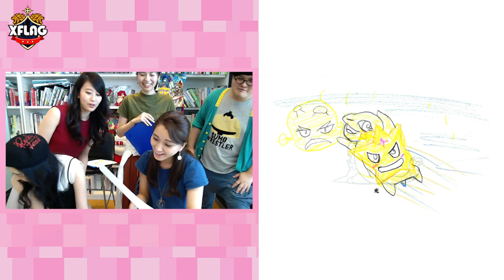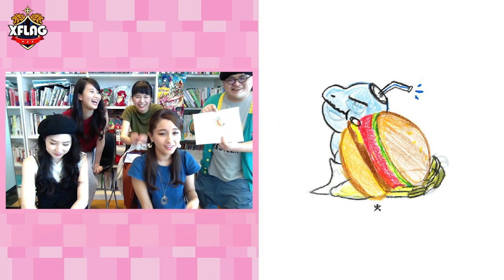難易度超絶級！？「超絶塗り絵」登場！君の塗ったケンチーがモンスト内に登場するかも！？【モンスト公式】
『モンスターストライク 超絶!! 塗り絵』発売中！

◎Amazonでのご購入はこちらから

モンスターストライク初の塗り絵が登場！
ユーザーの人気投票を参考に厳選された96体のモンスターの線画を収録！
お気に入りのモンスターを自分好みに、自由に色づけしよう！
また、ケンチーの線画を自由にアレンジしたり、色塗りする「オリジナルケンチーコンテスト」を開催！
あなたの作ったオリジナルケンチーが、ゲーム内に登場するかも！？

モンスターストライク（通称モンスト）の公式YouTubeチャンネルです。
新キャラの最新情報や、アプリ開発秘話、XFLAGの中の人のモンストプレイ動画などなど、 様々なモンスト動画を日々お届けしています。

モンスターを指でひっぱって弾くだけの簡単操作で遊べる爽快アクションRPGアプリ！

XFLAGスタジオの運営スタッフで、XFLAGスタジオ配信のゲームアプリの動画に出演し、ゲームアプリの魅力をユーザーさんに伝える仕事をしている社員メンバーです。